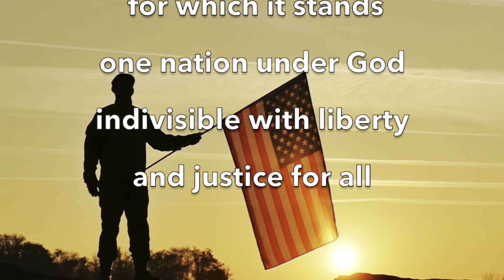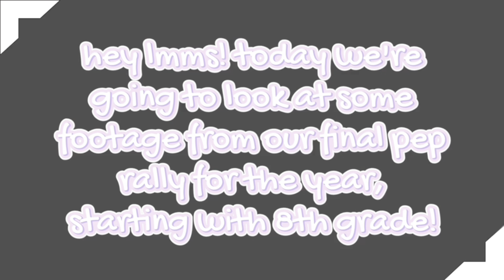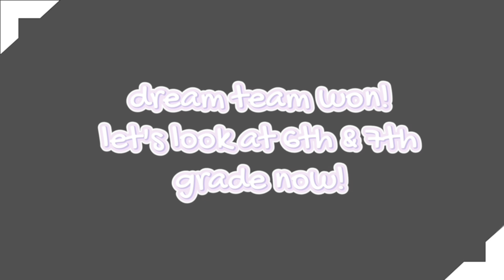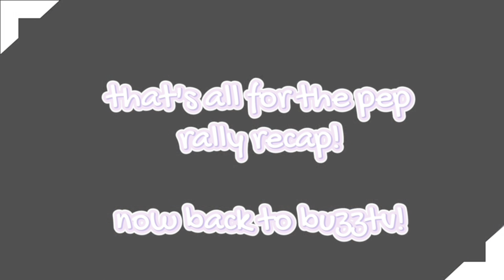BuzzTV Thu Apr 11